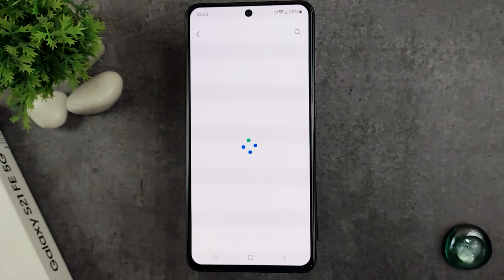how to change font style in samsung galaxy s21 fe 5g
This video is about how to change font style in samsung galaxy s21 fe mobile

Thanks